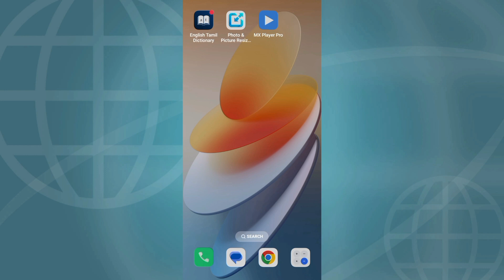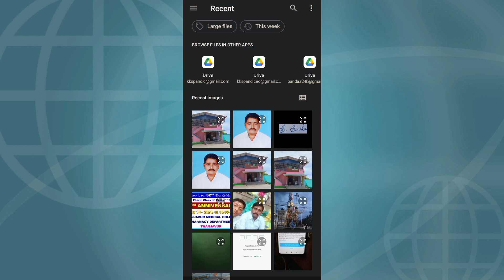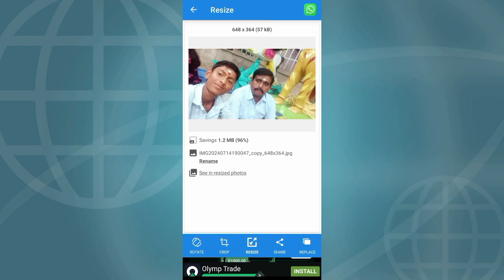PHOTO RESIZER | Tamil | kkspandi ceo | sp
Dear Guest,

We are uploading the following videos on this channel.

1. Internet Problem Solve in Tamil.
2. Increase Internet Speed in Tamil
3. Android Tip's in Tamil
4. Windows Tip's in Tamil
5. Linux Tutorial in Tamil
6. How-to (Web Based) In Tamil
7. Unboxing & Full Overview in Tamil
8. Finance Solution in Tamil